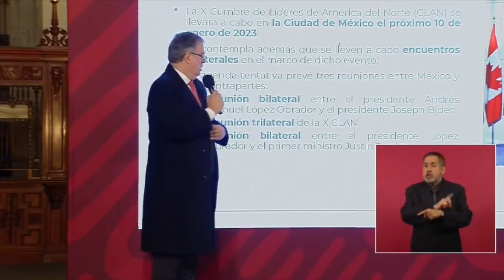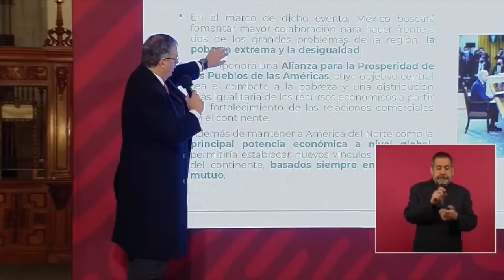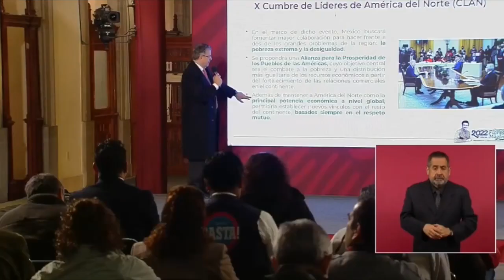Trudeau y Biden confirman su asistencia a México del 9 al 11 de enero: Ebrard